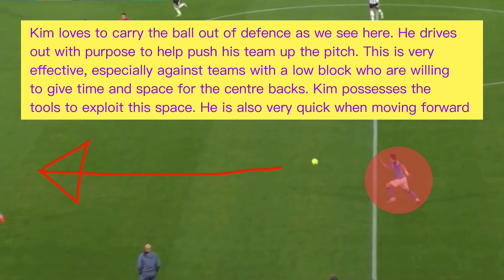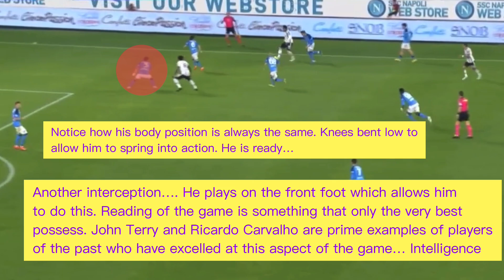Why Kim Min-jae is World Class | Tactical Analysis